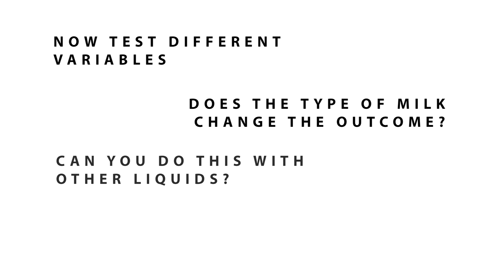Color Changing Milk - Sick Science! #018